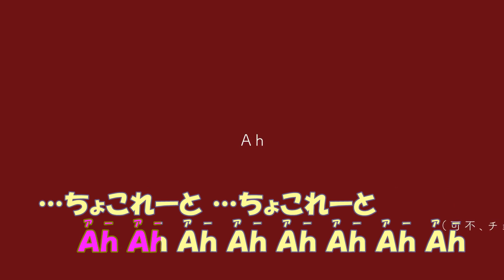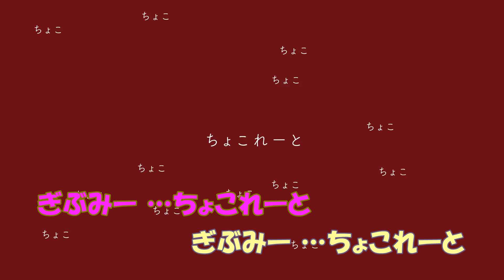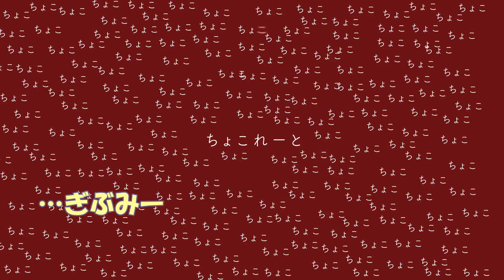【ニコカラ】ぎぶみー《カンザキイオリ》(On Vocal)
カンザキイオリ様の「ぎぶみー」のニコカラです

●本家様
「ぎぶみー / 可不」カンザキイオリ